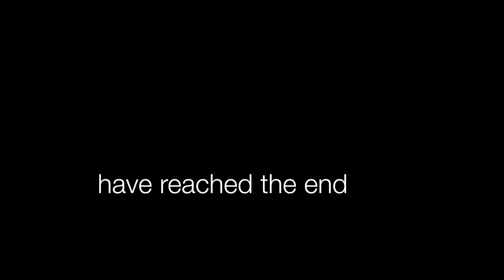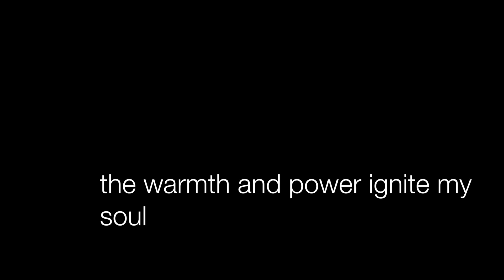Beautiful Beginnings, Regan Martin